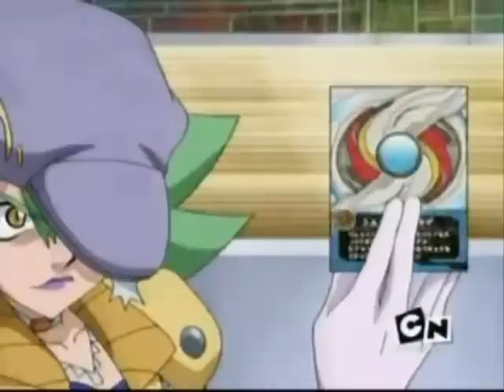Bakugan invasores gundalianos epi 10 Latino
sxdfbdgsdgvxrc